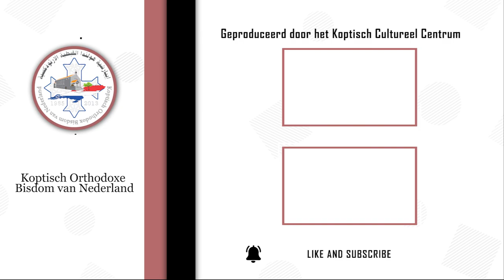أسرتي أيقونة في الكنيسة - صفات و فضائل الاسرة المسيحية - مفهوم الفضيلة في حياتنا المسيحية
صفات و فضائل الاسرة المسيحية - مفهوم الفضيلة في حياتنا المسيحية